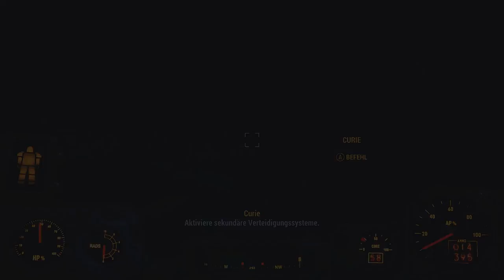Fallout 4 [Überleben] #165 - Ein Kompliment an mich- [PC] [Lets play] [deutsch]